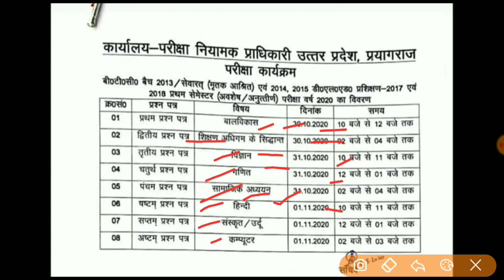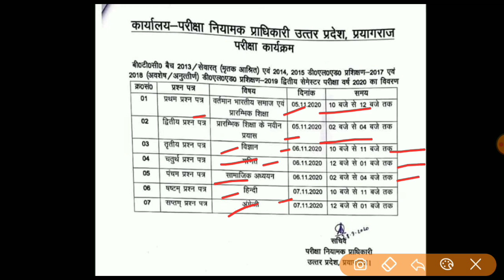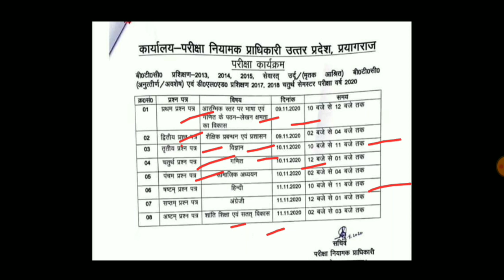DATE SHEET U.P D.EL.ED